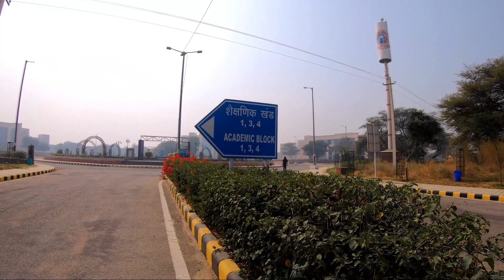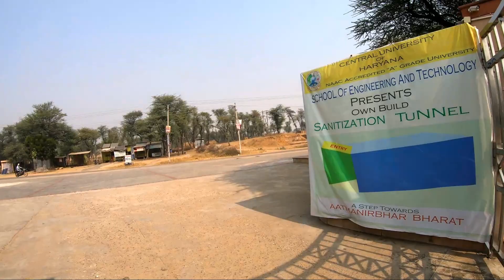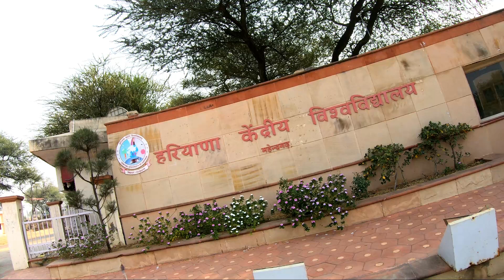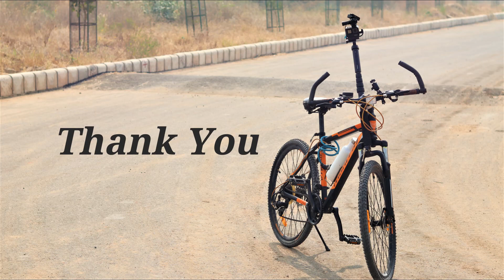Cycling tour of Central University of Haryana